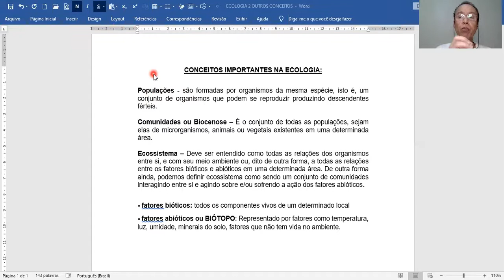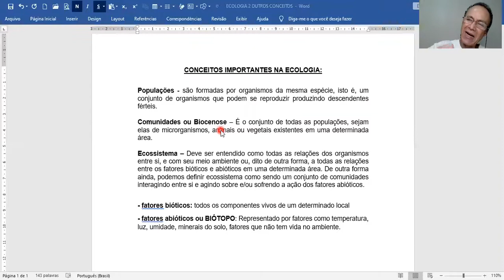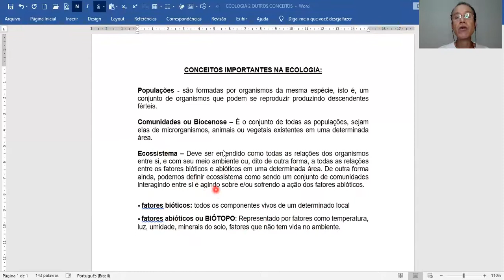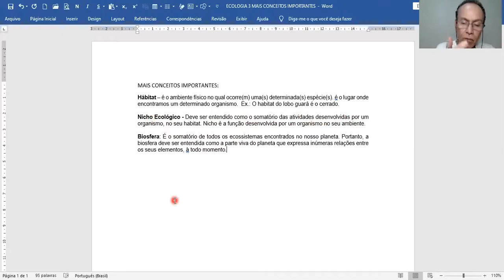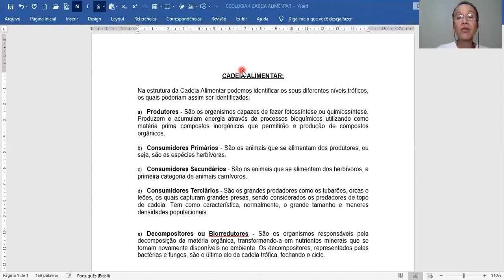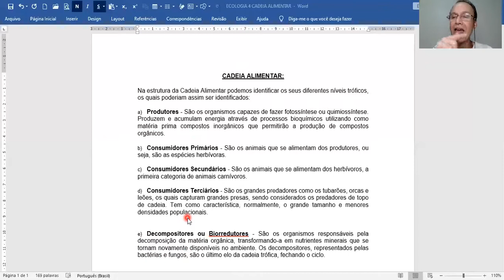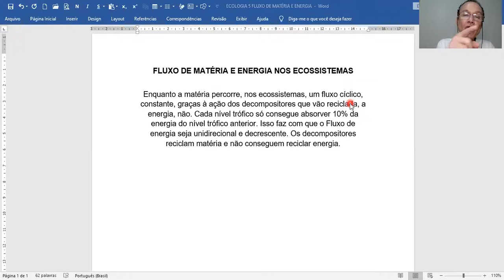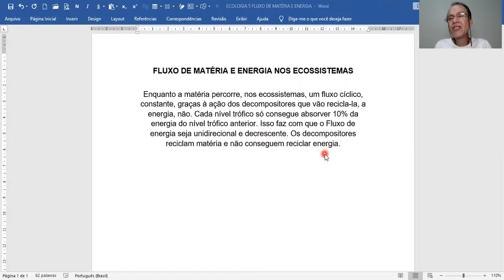CONCEITOS BÁSICOS DA ECOLOGIA